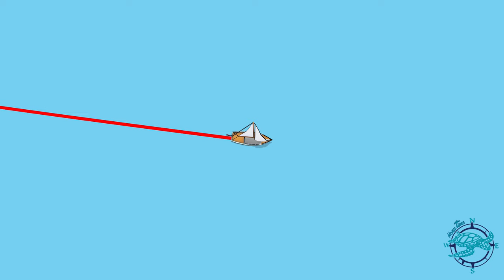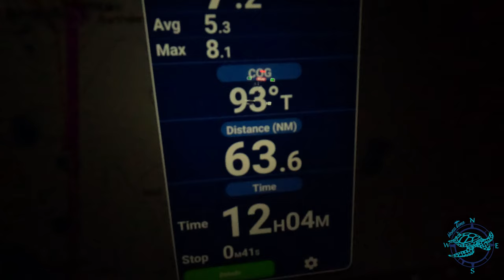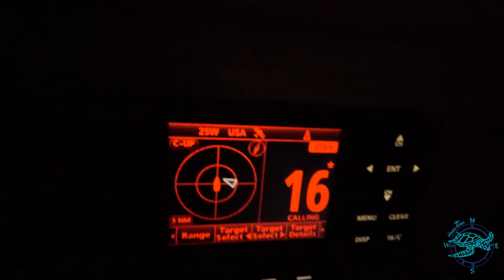The Time Has Come and It's NOT Pretty!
They call it champagne sailing for a reason. Sailing from USVI to St. Marten is always a dreaded run. Slogging through the chop, wind in the wrong direction and the never ending tacking. However, every once in a blue moon Poseidon is on your side.

What a ride this turned out to be!

Being back in St. Marten always comes with that sense of coming home.  Especially when you have a list of boat jobs to deal with. We are now at our jumping off point to get the boat back to a safe place before our big Atlantic crossing is about to begin.
It’s time to get the unsavory jobs done and get this ship a sailing.

We have talked many times about game changers on a boat. Whether it was Starlink, finally getting lithium batteries, or our water maker wins. But having the opportunity to try out the @BLU3 is now 100% right up there. We have not been able to properly maintain the bottom of our boat by ourselves since day one. This device was hands down a *GAME CHANGER* for us. You can better believe it is on our list of mush haves.

*A huge thanks to our Patrons* Your support makes all this possible so we can share this adventure with you. Join our crew for *$2* a week and get access to more amazing Honu content! 🩵⛵🧭

🛒 Check out our *Amazon Store* for products we love and use the boat regularly.

Don't get left out of your next fun adventure.
*Kick the nausea 🤢 with Emeterm!*

*Thank you all for being a part of our adventure 🩵 It really means so much* Please let us know if there is anything you would like to see more of, if you have any questions, or just say “Hi” We love hearing from you.